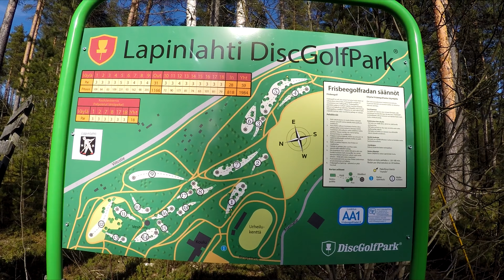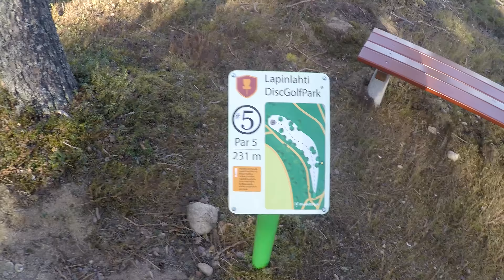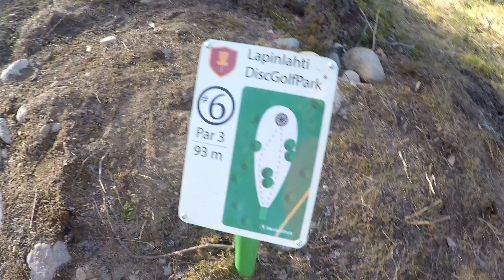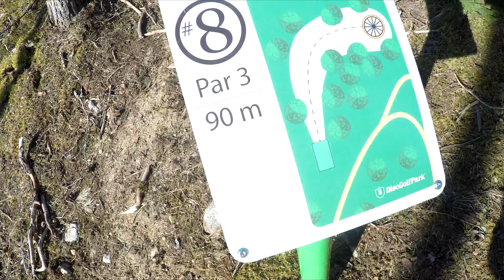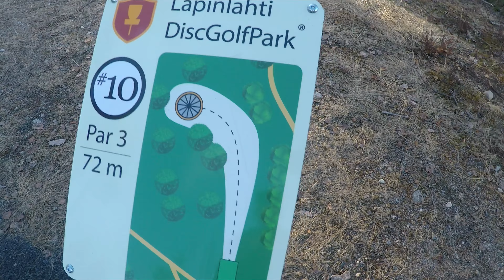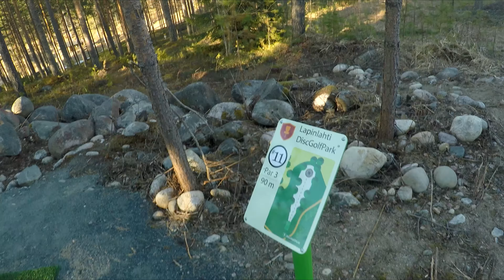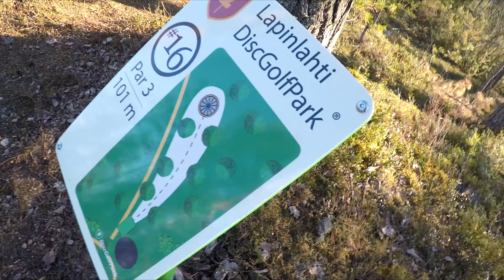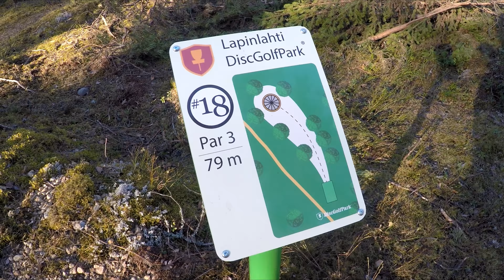Läskit Kiekolla S3E2 - Lapinlahti DGP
Varoitus: Sisältää ronskia kielenkäyttöä poiketen aiemmista jaksoista, joten ei suositella herkille.
Rata tällä kertaa Lapinlahden vuonna 2016 avattu 18-väyläinen tuskien taival.